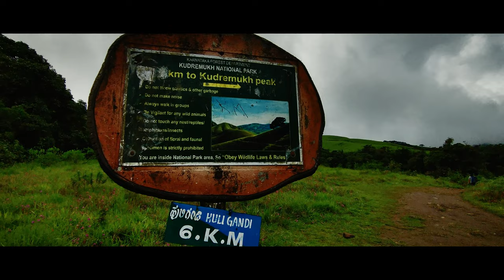Exploring Kudremukh | Bike Trip from Bangalore | Pulsar N250 | Travel Vlog | GoPro | Karnataka | 4k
Presenting our sudden but one of our most favorite trips to date - Bangalore to Kudremukh weekend trip on my savaari - Scarlett (my pulsar n250).

We started early morning at around 5am on 17th September and reached Hornadu around 3:30pm.

Stay - Sri Durgamba Comforts, Hornadu (room cost - 600)
Kudremukh trek cost - ~3k (Forest permit - 475, Jeep cost - 1500, Guide cost - 1000)

Gears and post processing :-
1. GoPro Hero 8
2. Oneplus 9R
3. Adobe Premiere Pro
4. LogicPro